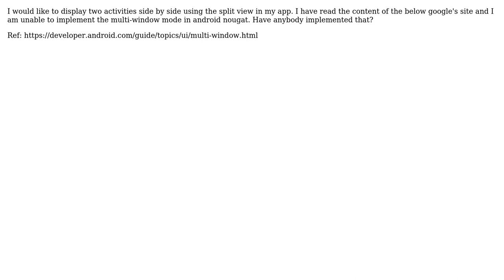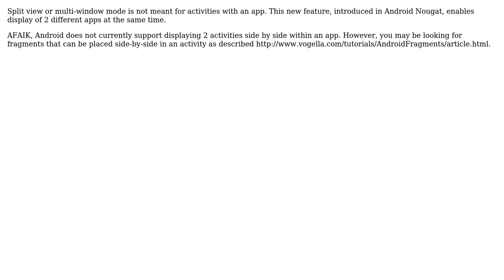How to display two activities in android using multi-window mode? (3 Solutions!!)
How to display two activities in android using multi-window mode?

With thanks & praise to God, and with thanks to the many people who have made this project possible! | Content (except music & images) licensed under CC BY-SA | Music | Images & others | With thanks to user Senthilkumar S user Prodigy user Casey Blair user Android Developer and the Stack Exchange Network Trademarks are property of their respective owners. You are responsible for your own actions.